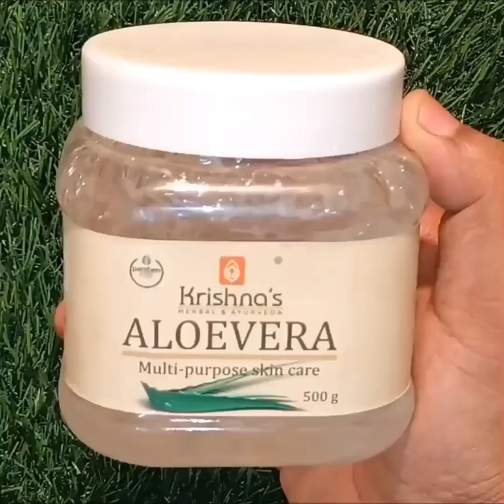Orange peels and cornstarch will make you a 16 year old whatever your age